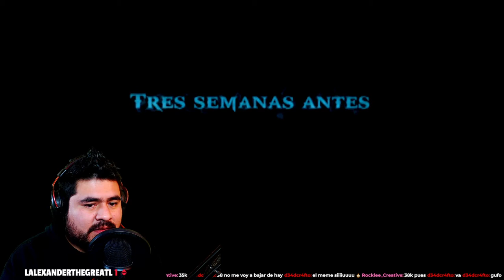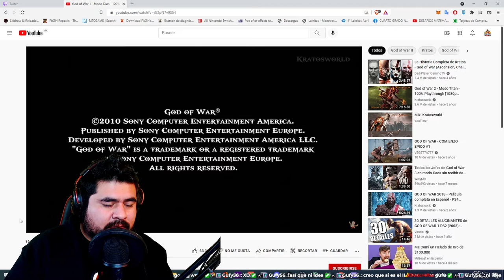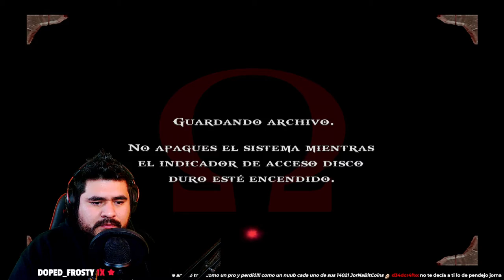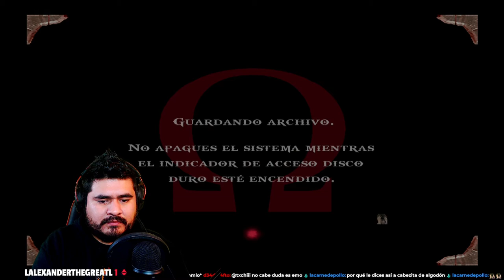GOD OF WAR 1: #1 INICIO | Gameplay con JorNa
Empezamos en esta odisea con Kratos donde estamos descubriendo quienes somos y el porque hacemos lo que hacemos, estamos en unas embarcaciones donde una temible hidra esta al asecho, que cosas encontraremos, porque empezamos quitándonos la vida? hay mucho por averiguar.